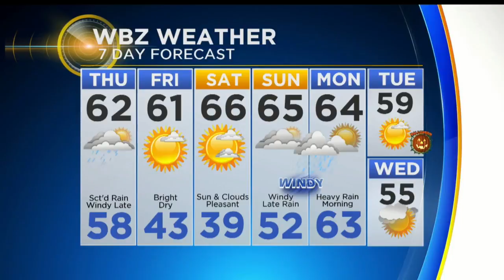WBZ Evening Forecast For October 25